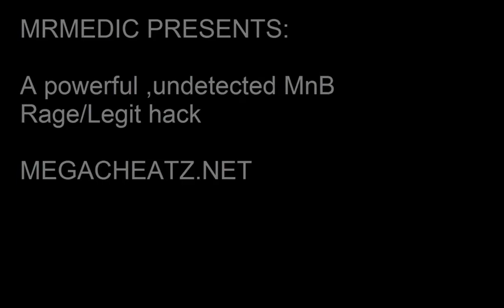Rage Legit hack for warband mount and blade warband - aimbot - auto block - auto chamber - wallhack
Rage Legit hack for warband - aimbot - auto block - auto chamber mrmedic